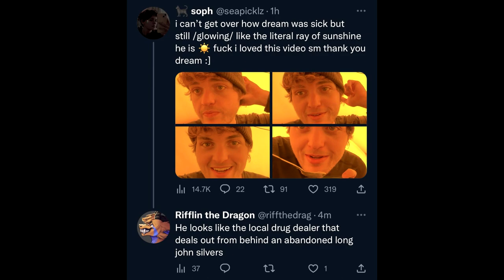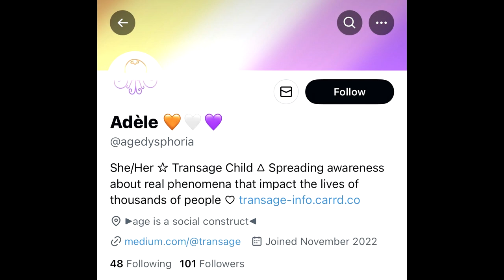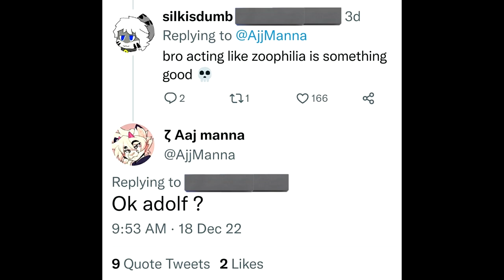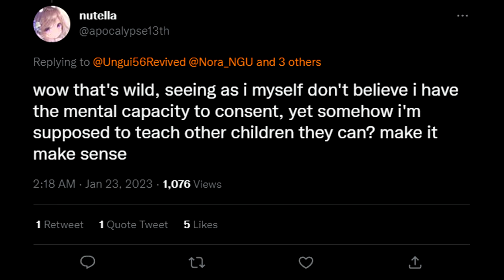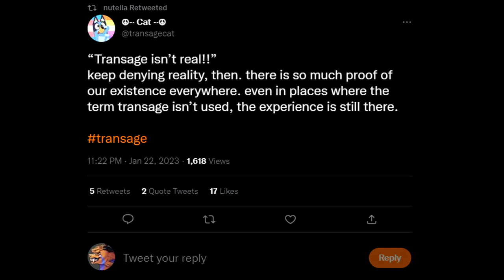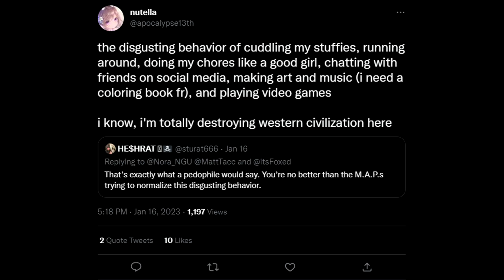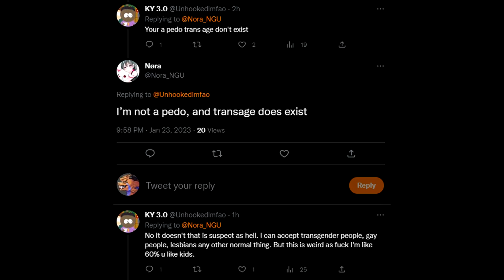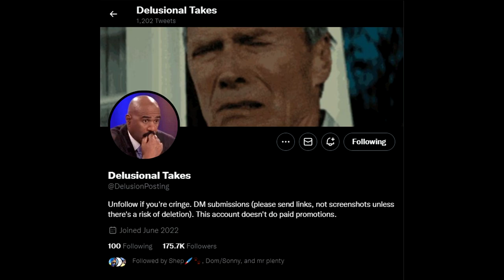Predators are Labeling Themselves as "Agefluid"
In this video, I rant about some of the most disgusting and delusional tweets from people (pedos/predators) that are trying to label themselves as agefluid. This is disgusting, seek therapy. Please report these horrendous individuals.